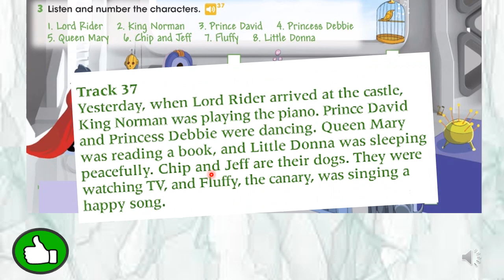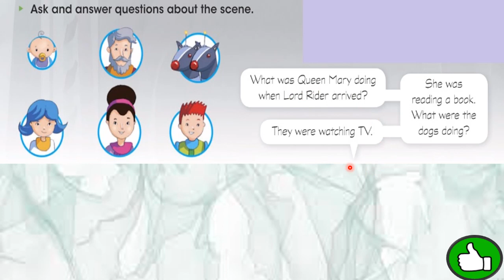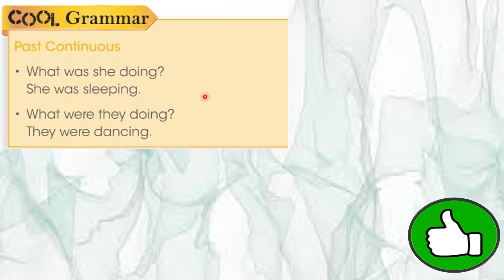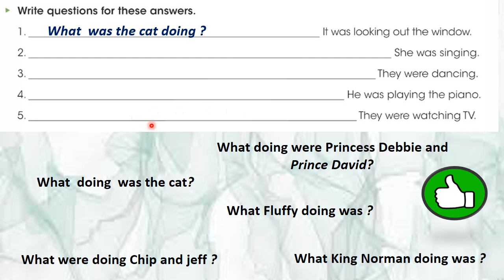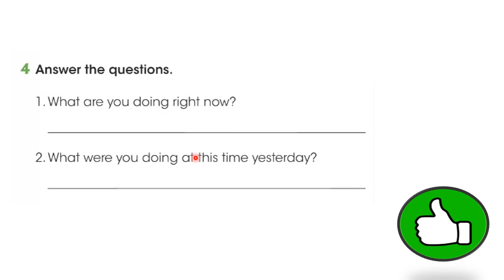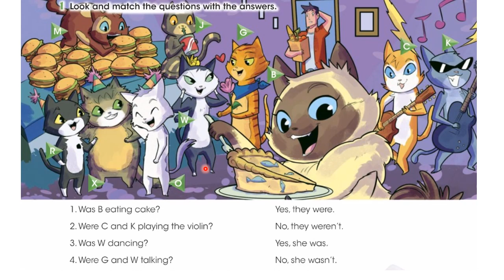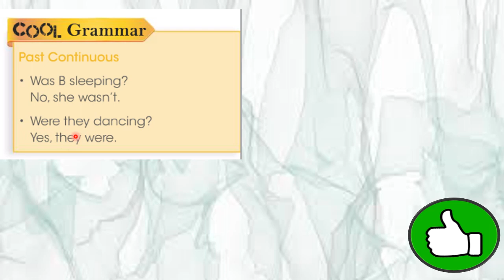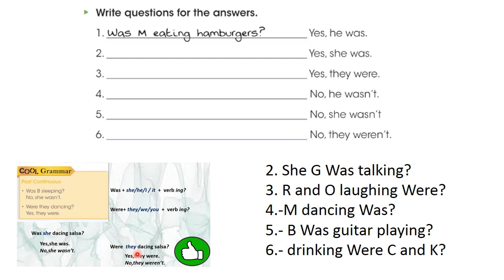6th grade Video 2 What was she doing Page 55 56